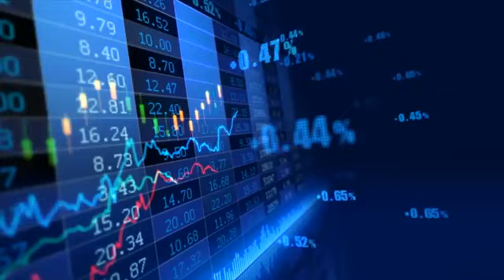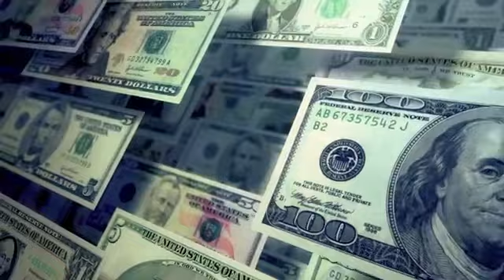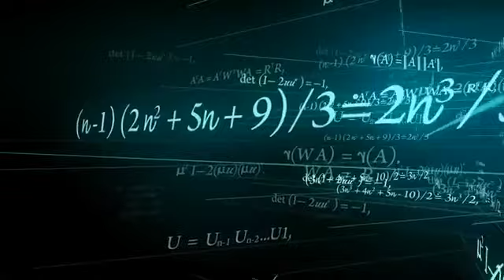Trading cryptos with automated software on your account (bittrex, binance and others)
Many people are interested in trading Altcoins and Bitcoin.
When to buy and when to sell???

Let the software do the job.

If you want to earn by referring the software to friends you need to register as an independent partner.

Hear you soon
Stefan